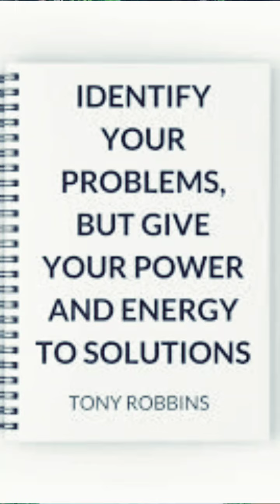Identify your problems, but give power & energy to solutions. Tony Robbins